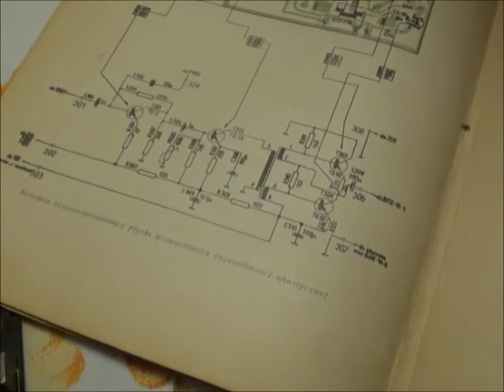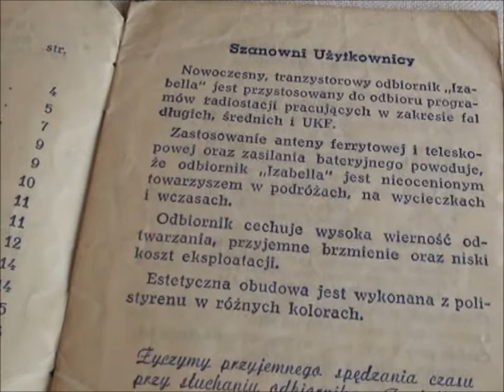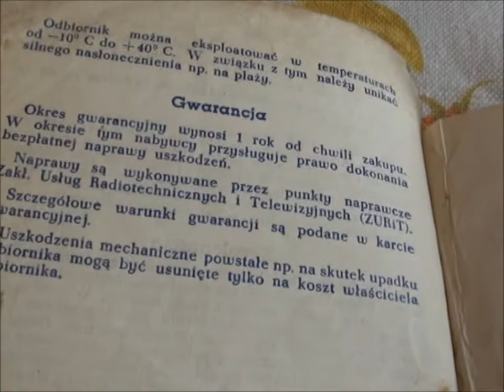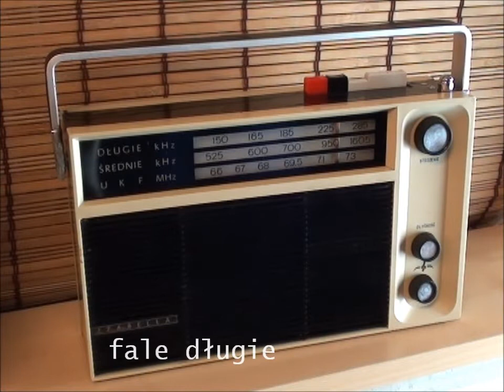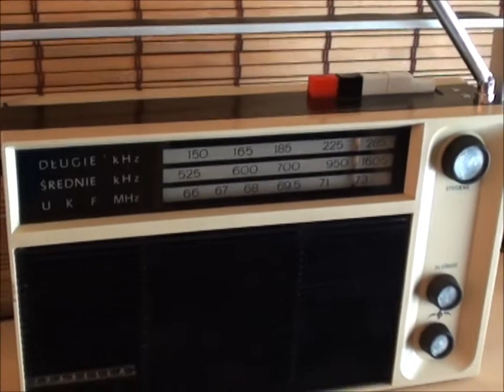IZABELLA - Pierwsza dama polskiego UKF-u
IZABELLA MOT-664 - pierwsze, polskie, tranzystorowe radio z zakresem fal ultrakrótkich. Przełomowy odbiornik przenośny pojawił się już w 1969 roku, by stać się hitem początku lat 70-ych. Kultowy już tranzystor TG-50 produkowany w "Tewie", okazał się podstawą w projektowaniu przenośnych radioodbiorników tranzystorowych w Polsce.
muzyka - Zbigniew Górny